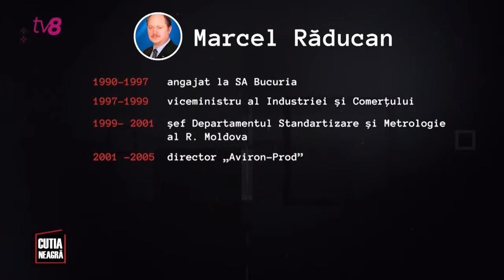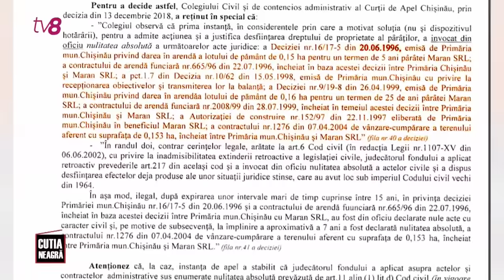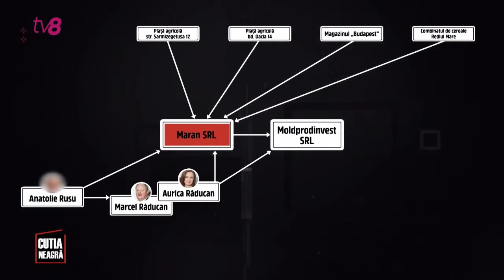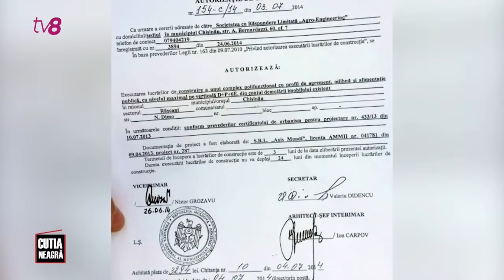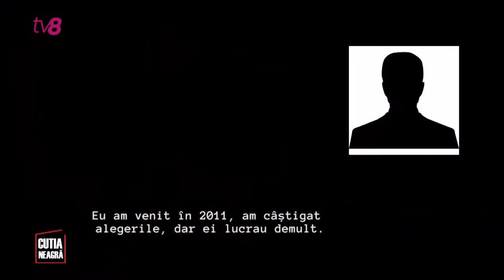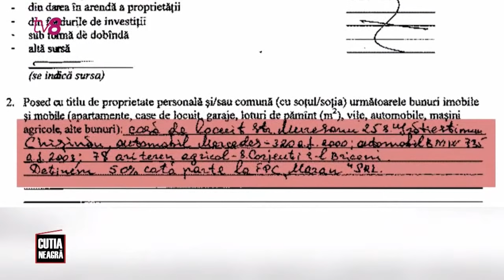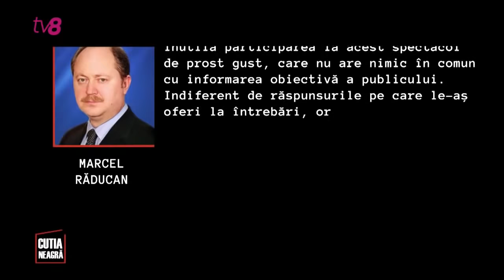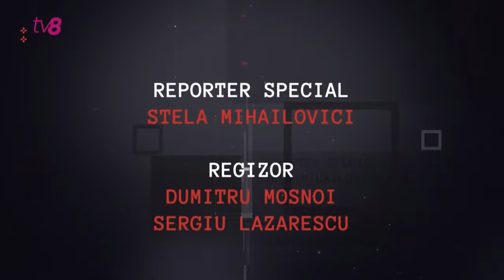LIVE: Cutia Neagră PLUS / 04.04.2021 / A privatizat întreprinderi de stat și terenuri municipale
🕵A privatizat întreprinderi de stat și a pus mâna pe terenuri municipale. A construit case pe care le-a tăinuit și a dezvoltat afaceri de zeci de milioane. Cum și-a format imperiul Președintele Consiliului Concurenței, Marcel Răducan ?